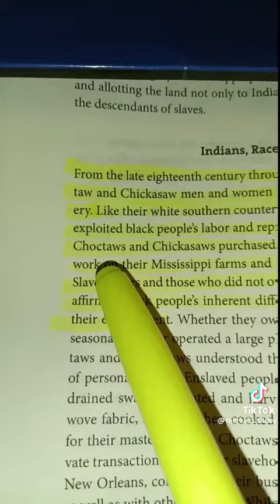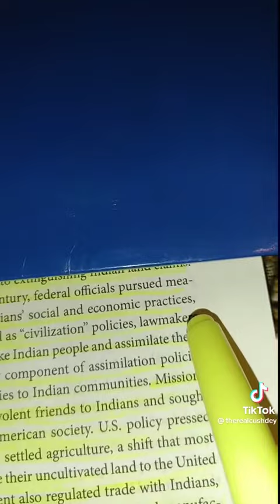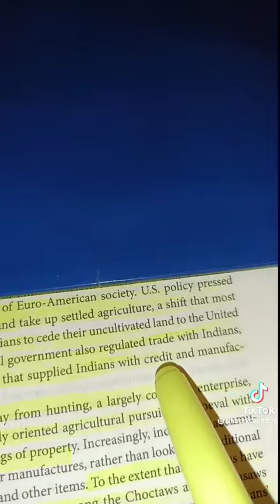AMERICAN’S Aren’t Indians… 🇺🇸